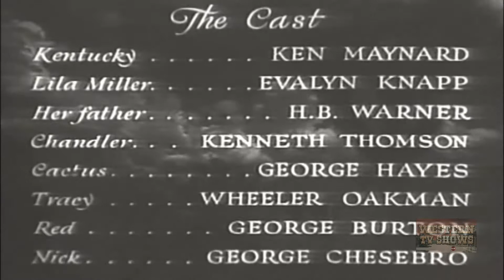In Old Santa Fe (1933) | Full Movie | Ken Maynard | Gene Autry | Gabby Hayes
Gangster Chandler and his accomplice Tracy arrive at a dude ranch. Cowboy Kentucky arrives at the same time. When Tracy double-crosses his boss and has the stage robbed, Kentucky finds the outlaws and brings them in. Tracy frames him for the murder of the driver but his pal Cactus gets him out of jail. He returns just as Chandler shoots Tracy and Kentucky finds himself arrested for another murder.

Stars: Ken Maynard, Tarzan, Evalyn Knapp, Gabby Hayes, Gene Autry, Smiley Burnette